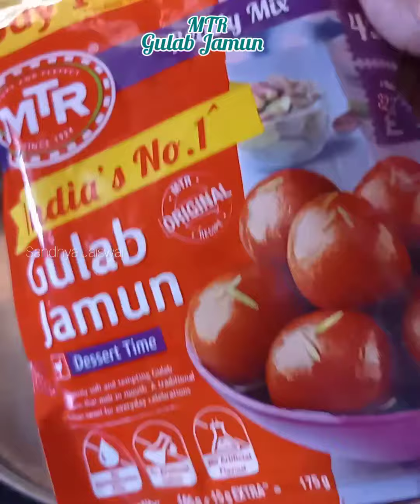MTR Premix GulabJamun | Indian Sweet Dessert | Sandhya Jaiswal